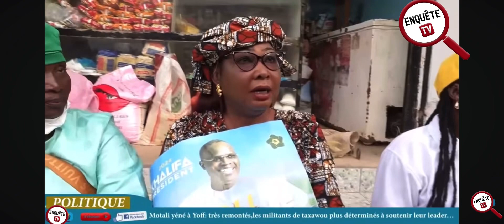🛑Gazés par les FDS khalifa sall et ILS arrêtent leur caravane(réaction des leaders et militants)